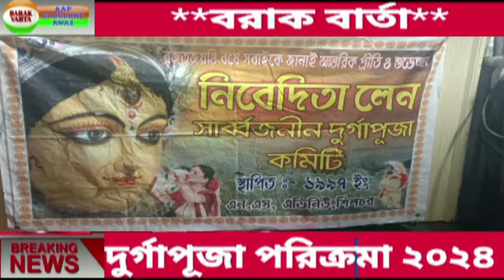NIBEDITA LANE DURGAPUJA COMMITTEE